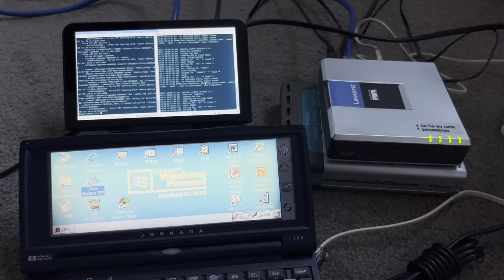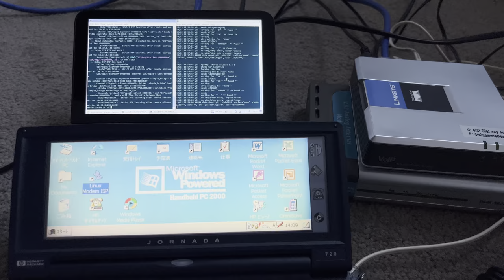Dial up on Windows HPC 2000 with a Linux-based ISP software/hardware setup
A demonstration on dial up connection in Windows HPC 2000 on a HP Jornada 720.

The ISP setup consists of:
- A Linux PC (GPD MicroPC + Debian) with Asterisk as PBX, ppp and mgetty for dial up server
- Linksys PAP2T ATA (FXO/FXS) to provide dial tone and work with Asterisk to provide SIP trunking
- D-Link DFM-562E hard modem as server-side modem